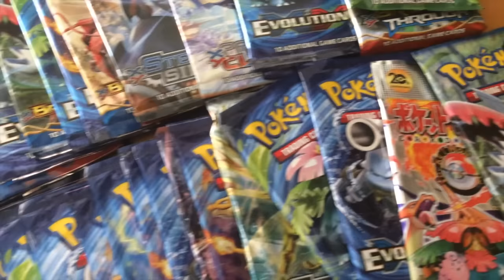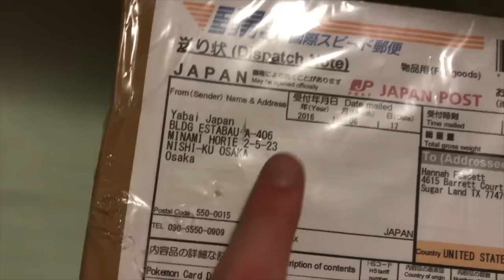i have too many cardboard boxes.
im crazy. lol